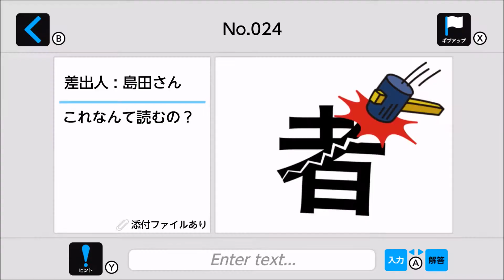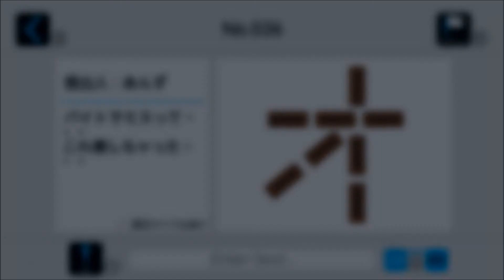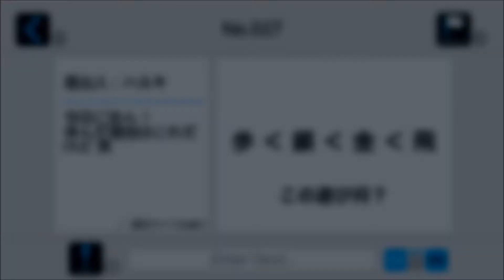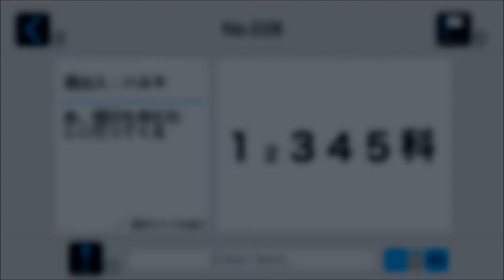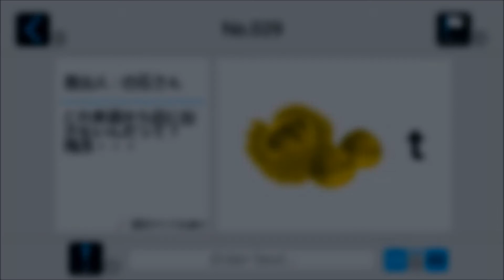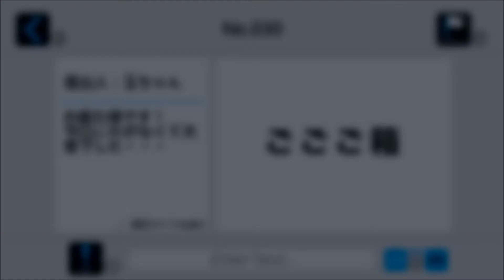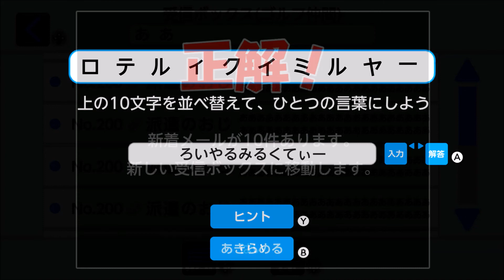ニンテンドーSWITCHで簡単な頭の体操ゲーム 謎解きメール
SWITCHで簡単な頭の体操ゲーム 謎解きメール